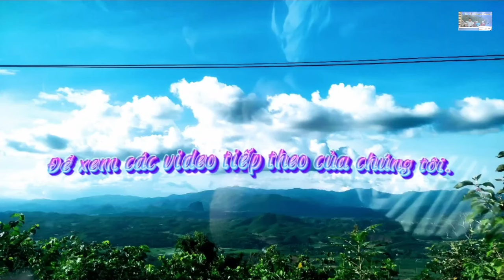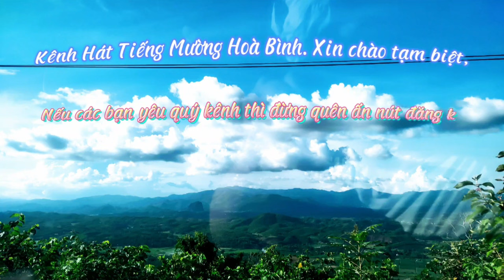NGHỆ NHÂN BÙI NIỀN HÁT MƯỜNG VỚI NGHỆ NHÂN NAM MÁT